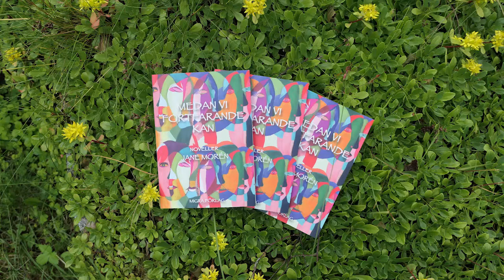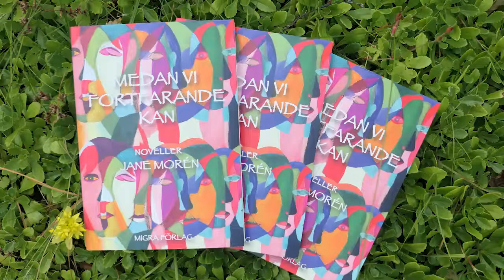Jane Moren läser utdrag ur novellen Hela natten lång ur Medan vi fortfarande kan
2 minuters filmklipp där författare Jane Morén läser ur novellen Hela natten lång. Den novellen och 14 andra finns i novellsamlingen Medan vi fortfarande kan, utgiven av Migra förlag 21 juni 2021.